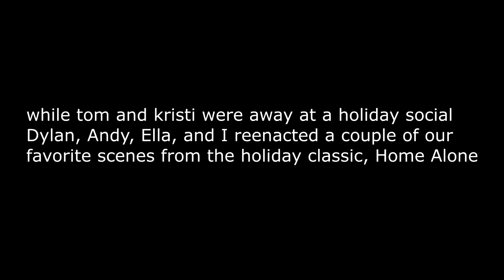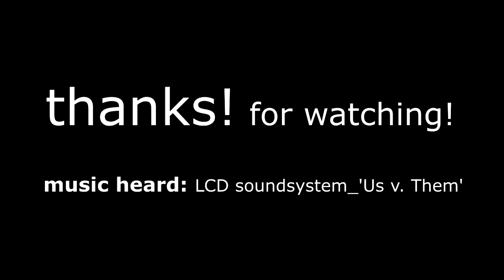Home Alone! with Half the Hall family!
Tom & Kristi had an event so Dylan & I hang out with Andy & Ella and reenact some of our favorite scenes from the holiday classic, Home Alone. daysyouremember - music listed in credits.